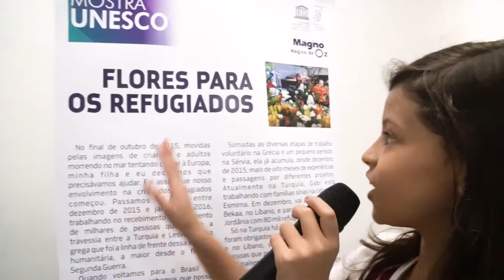Júlia conhece o projeto "Flores para os Refugiados" - Projeto Aluno Repórter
A repórter Júlia Butenas conversou com Kety Shapazian sobre seu projeto chamado "Flores para os Refugiados" e sobre a importância que ele tem para muitas pessoas